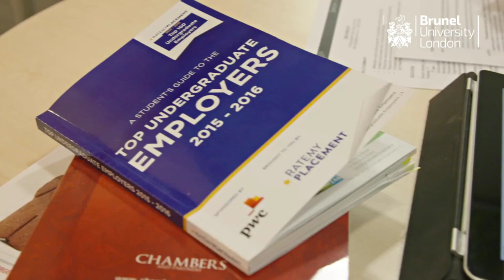Education BA | Brunel University London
Academic Professor Mike Watts and student Naba Asad talk about what makes them so passionate about Contemporary Education at Brunel.